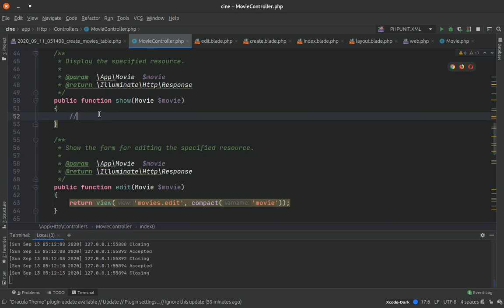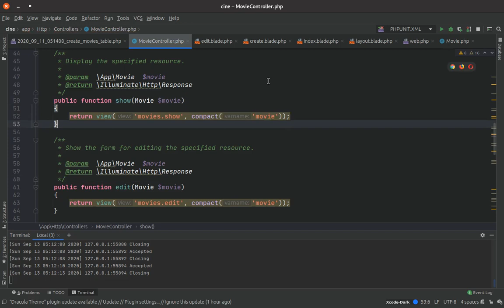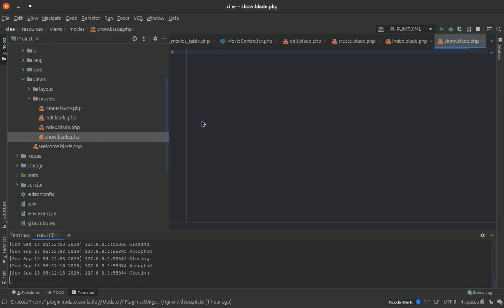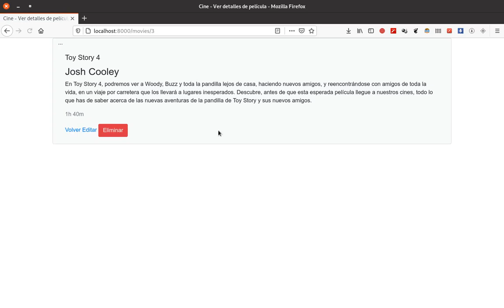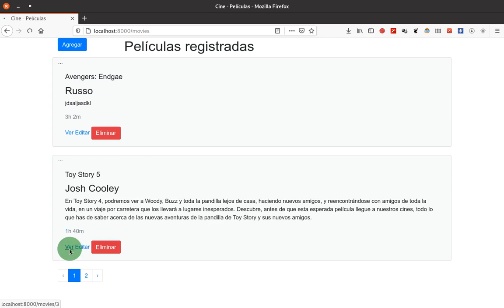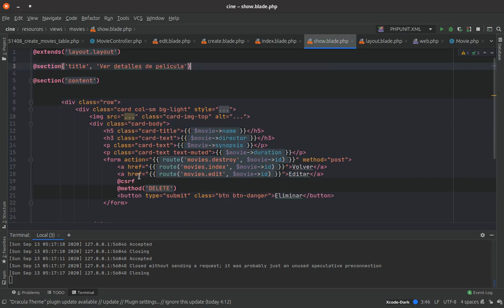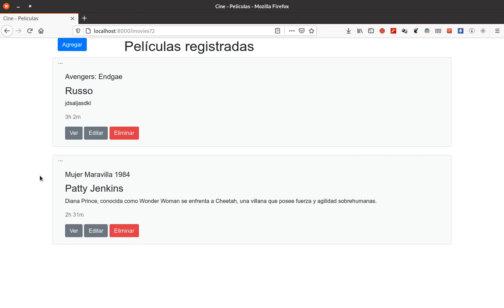CRUD Laravel 7 - Parte 17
En este video habilitaremos la función SHOW para mostrar un solo registro.